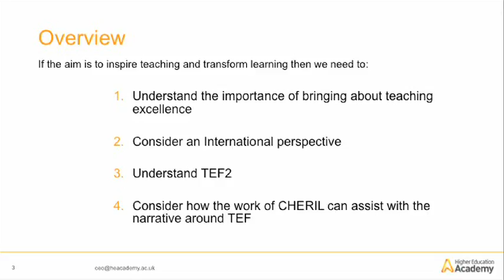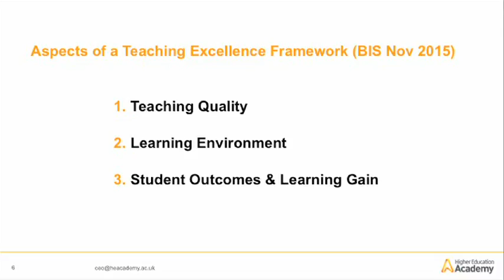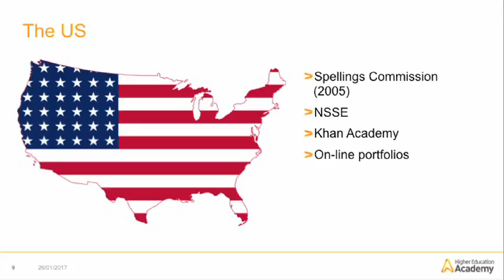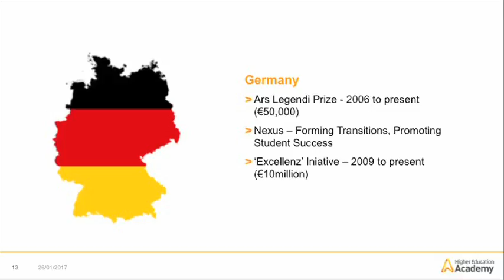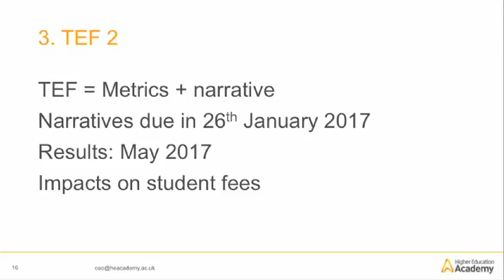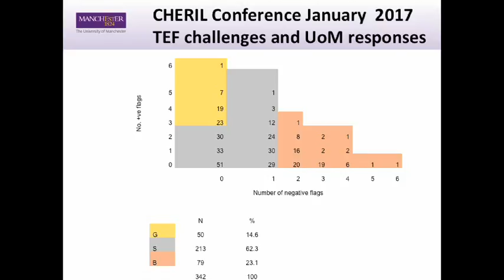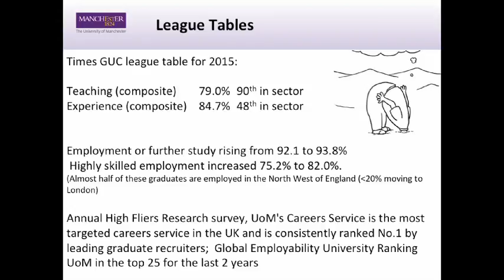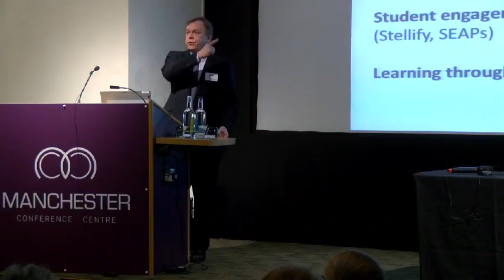01 welcome and introductions H 264 LAN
CHERIL conference welcome and introduction